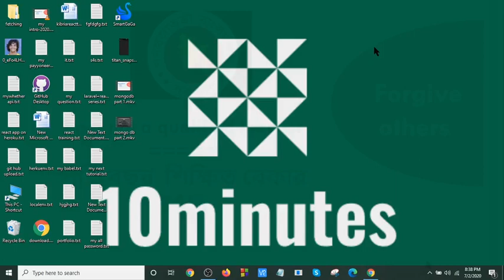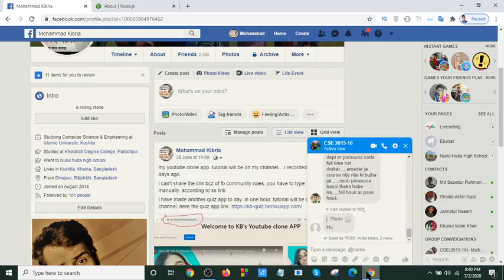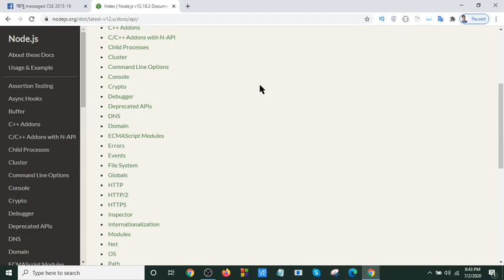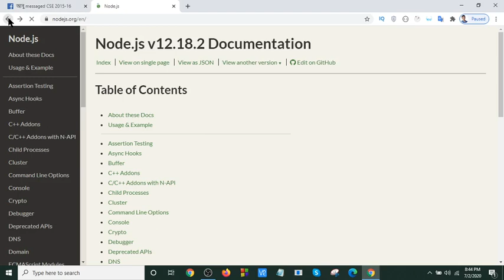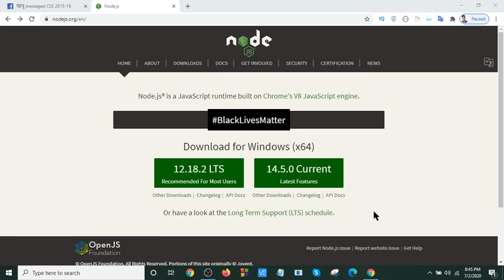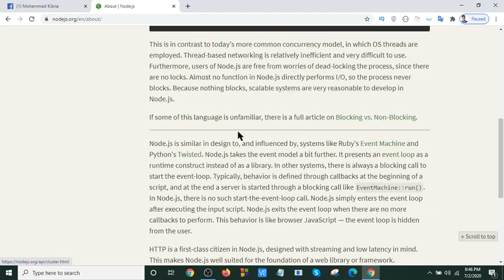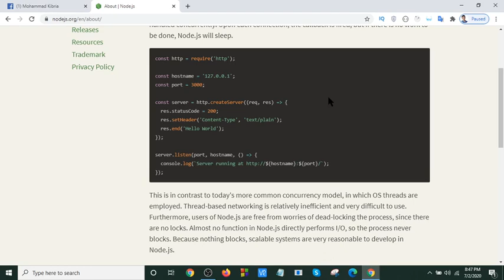Express js Bangla Tutorial part-1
In this tutorial we will learn how to install express.js and use it.